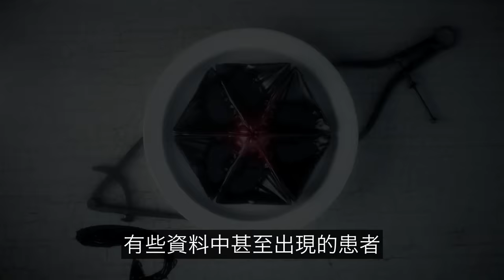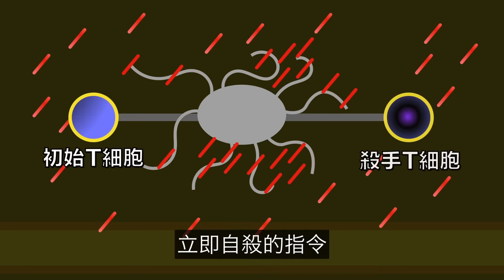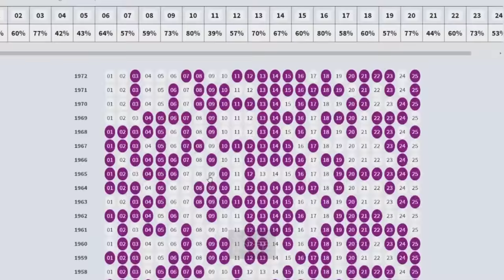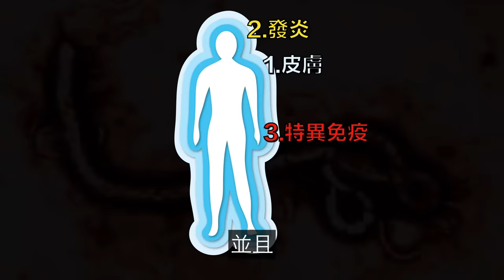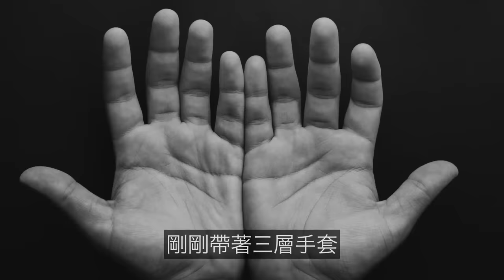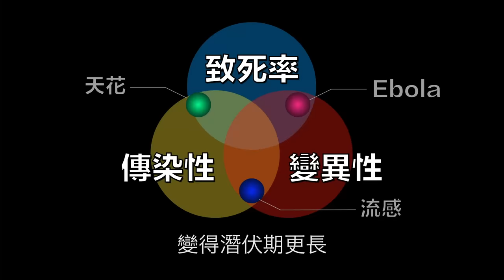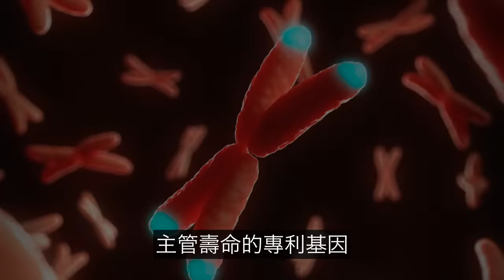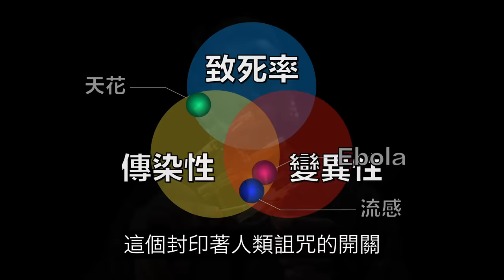埃博拉/伊波拉：人類的詛咒，你的身體如何對抗它，它到底有多恐怖……|自說自話的總裁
簡介：
這是一期《人類系列》我們來聊聊超級病毒——埃博拉